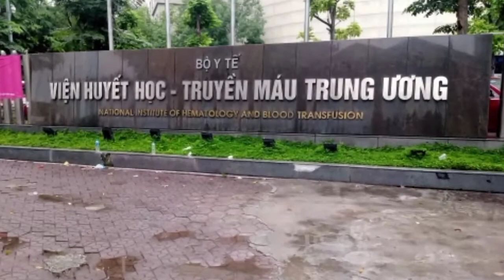Tuaj tsis tsev tshuaj lawm (bệnh viện huyết học truyền máu Trung ương )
👉Tuaj koom thiab pab txhawb qa Divu channel yos hais txog peb hmoob li kev cai, thiab xov xwm, rog rau kev ua noj ua haus.